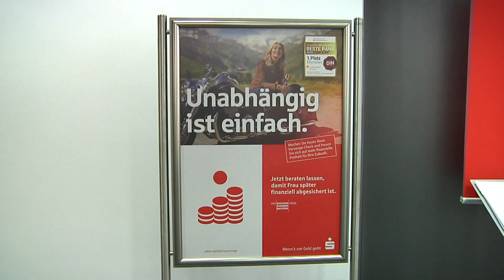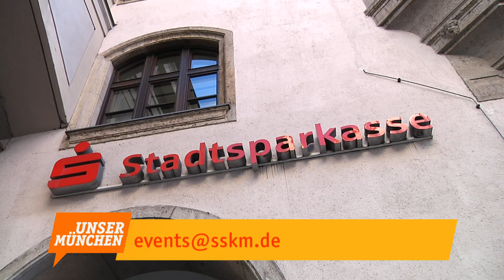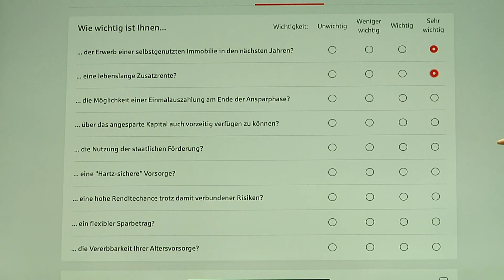Geld für Später - finanzielle Absicherung im Alter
Finanzielle Absicherung im Alter ist wichtig. Gerade Frauen, die nicht vollberufstätig sind, stehen später vor Rentenlücke. In diesem Video klären wir Euch auf und geben Tipps, wie diese Lücke geschlossen werden kann.